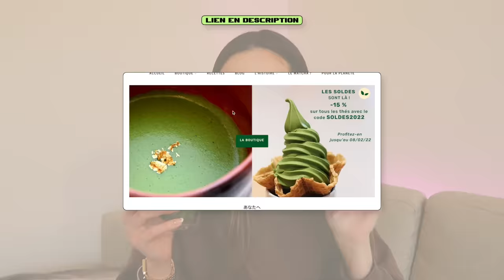COMMENT J'AI FAIT DISPARAÎTRE MES BOUTONS ET CICATRICES D'ACNÉ | Andie Ella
Gua Sha

Les produits skincare:
MATIN

Andie✨